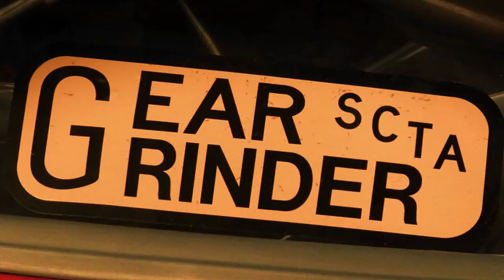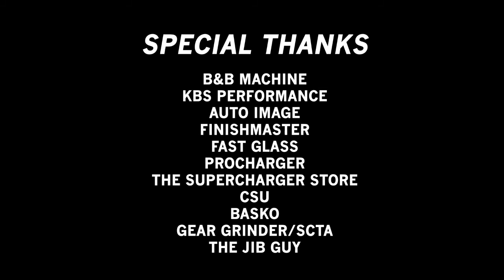El Mirage 2012 BC Racing Camaro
Landspeed racing at El Mirage Camaro BBC